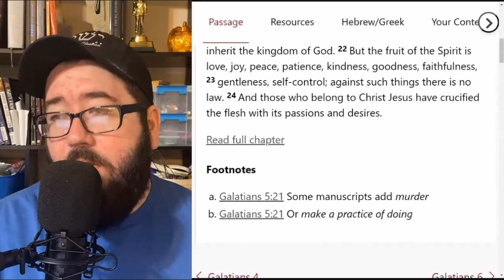This ONE Question Says EVERYTHING About Your Faith!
Everyone serves a Master! Who is it that you are serving?